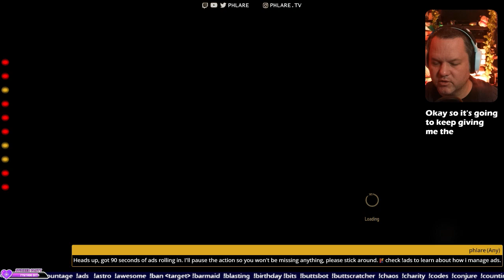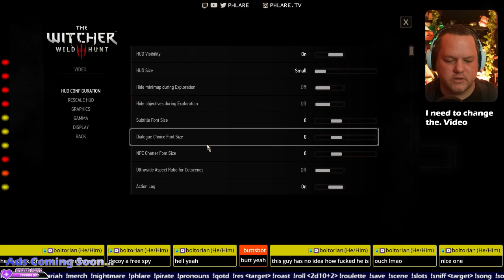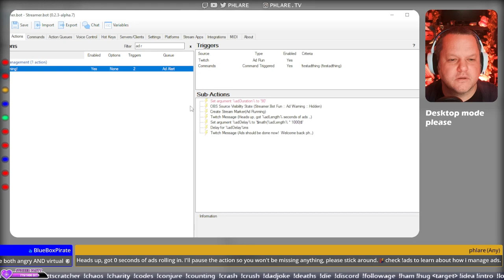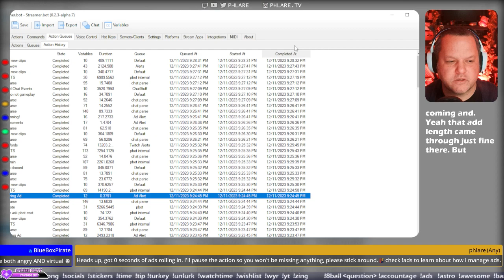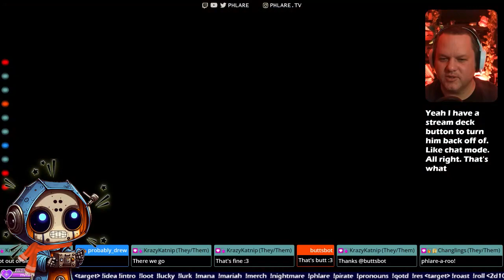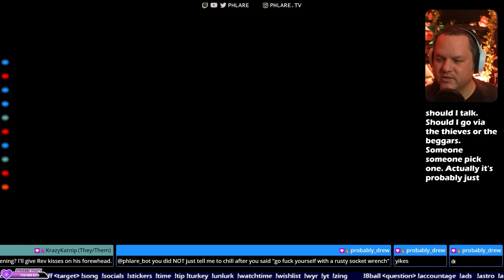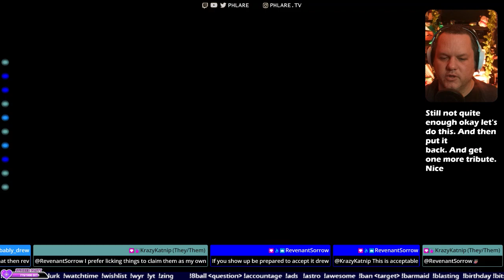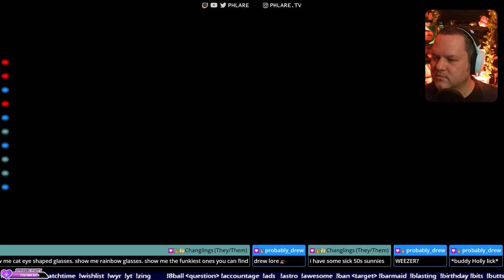velen sidequesting. !zing !chaos